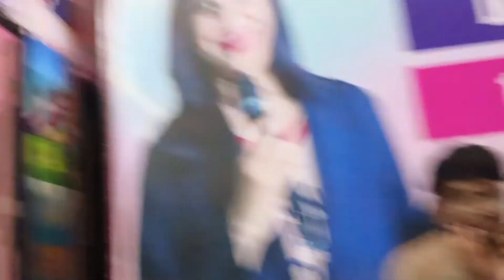# Solving cube ( Arnav Mungle ) from STNMS...